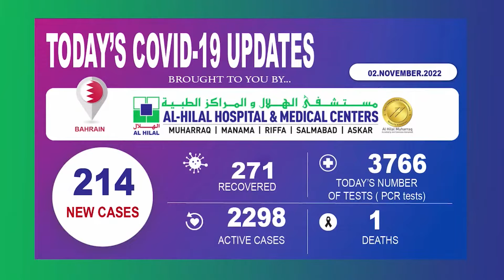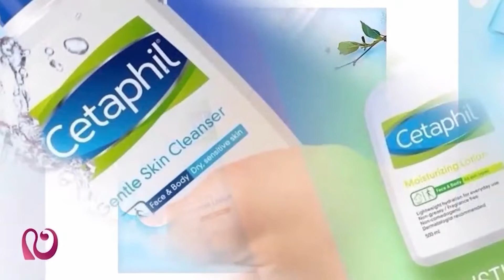BMC NEWS LIVE ENGLISH 02 11 2022